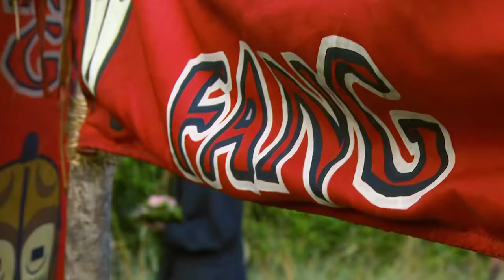Survivor: Gabon Review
Survivor is now in high definition, a new location, and with a cast of villains. How does this season fair amongst the first 18? Let's find out.

So far...
Borneo - 7
.0
Australian Outback - 7.2
Africa - 6.8
Marquesas - 7
.0
Thailand - 5.6
Amazon - 7.8
Pearl Islands - 9.0
All-Stars - 5.8
Vanuatu - 8.2
Palau - 8.0
Guatemala - 6.5
Exile Island - 7.3
Cook Islands - 8.7
Fiji - 5.5
China - 8.7
Micronesia - 9.0
Tocantins - 8.8

CBS
Paramount Plus
Hulu
Netflix